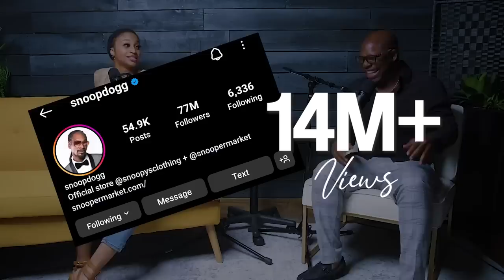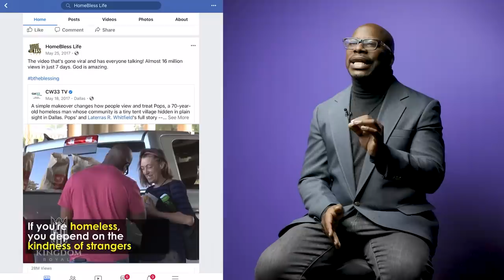Saving Their Marriage: Brian & Basillia Barnaby-Cuff’s Journey | Dear Future Wifey Podcast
In this deeply inspiring episode of the Dear Future Wifey Podcast, host Laterras R. Whitfield sits down with Brian and Basillia Barnaby-Cuff to discuss their journey through the trials and triumphs of marriage. From almost breaking up to rediscovering love and commitment, their story is a testament to faith, resilience, and the power of partnership. Watch as they share invaluable insights on maintaining a strong relationship, overcoming personal and marital challenges, and the importance of intentionality and communication in marriage.

## 📅 Timestamps:
00:00 - Introduction
02:35 - The Beginning: Brian & Basillia's Love Story
08:15 - The Importance of Faith in Their Marriage
13:45 - Challenges Faced: Distance and Separation
20:30 - Maintaining Fidelity and Commitment
25:10 - Brian’s Sacrifice: Leaving His Job for His Family
32:00 - The Role of Communication and Intentionality
38:25 - Coping Mechanisms During Tough Times
44:10 - Rebuilding and Rediscovering Love
50:45 - The Impact of Community and Wise Counsel
57:30 - Parenting Together: Overcoming Resentment
01:05:20 - The Importance of Covering and Protecting Your Marriage
01:12:50 - Q&A: Audience Questions and Insights
01:45:00 - Closing Remarks and Final Thoughts